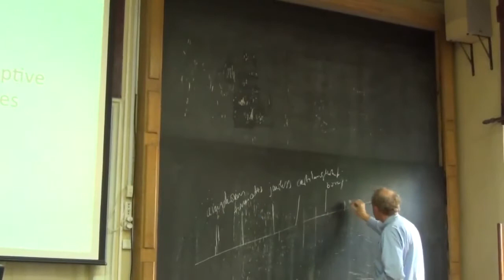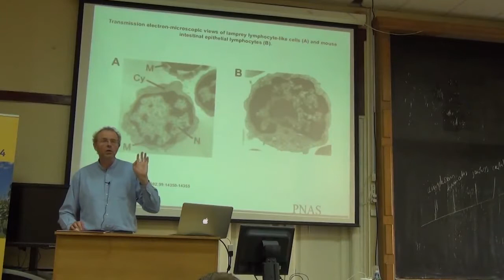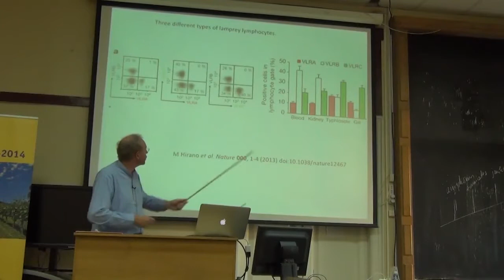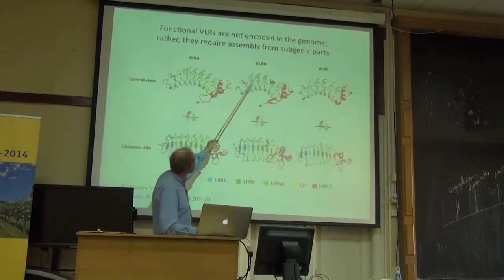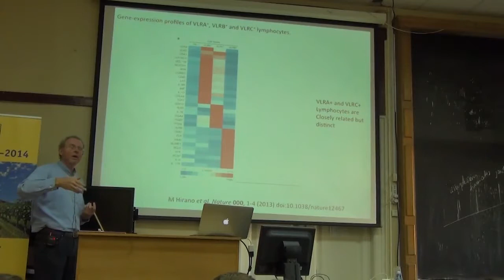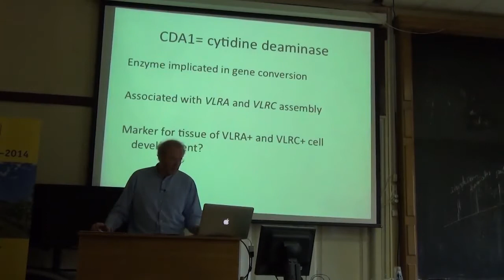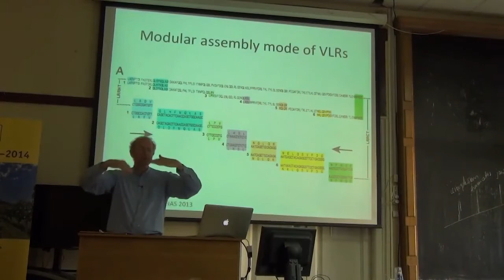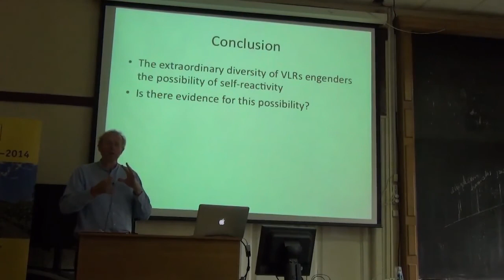Bioseminars.ru: Томас Бём. Эволюционные и онтогенетические аспекты приобретённого иммунитета 3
"Биосеминары"

2-6 сентября 2013 года
Миникурс «Эволюционные и онтогенетические аспекты приобретённого иммунитета»

До последнего времени считалось, что адаптивная иммунная система, основанная на случайной перестройке генов антигенных рецепторов (например, антител) -- уникальная адаптация челюстных позвоночных. Исследования, проведенные в последние годы, в том числе и в лаборатории профессора Бёма, показали, что у бесчелюстных (миног и миксин) есть адаптивная иммунная система с удивительно похожими принципами организации, но с абсолютно негомологичными антигенными рецепторами. Курс посвящен одному из самых загадочных вопросов современной иммунологии: почему обе известные до сих пор адаптивные иммунные системы обнаружены у сестринских групп в подтипе Позвоночные, а также другим аспектам эволюционной иммунологии.

3. The molecular basis of adaptive immunity in jawless fishes